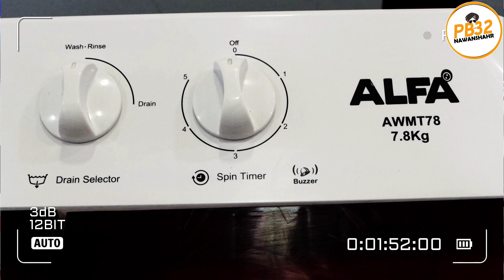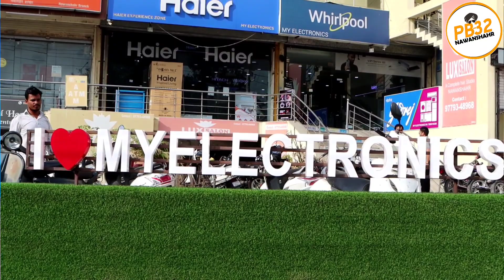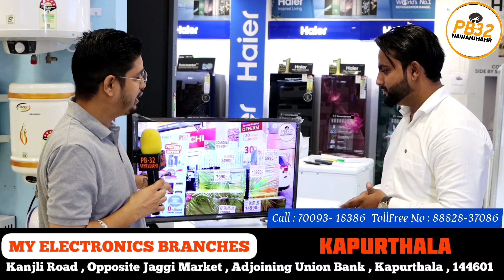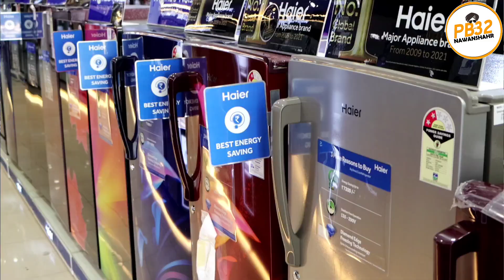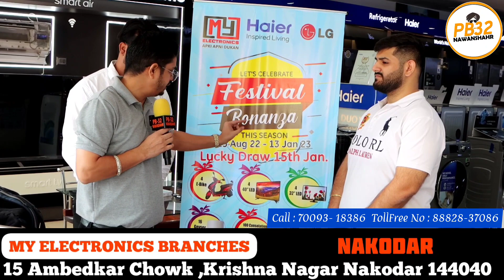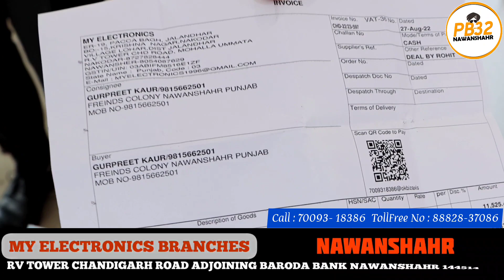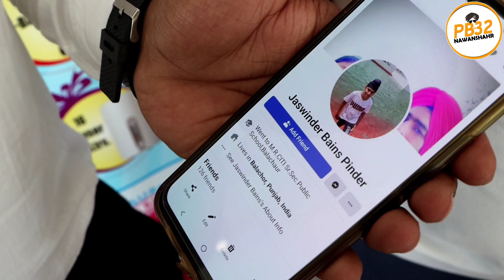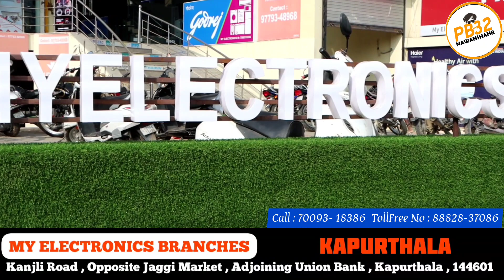ਨਵਾਂਸ਼ਹਿਰ : My Electronic ਨੇ ਪਹਿਲੇ ਨਵਰਾਤੇ ਹੀ ਕਰਤੇ ਵੱਡੇ ਧਮਾਕੇ, ਦੇਖੋ Coustmers ਨੂੰ ਦਿੱਤੇ ਕਿਹੜੇ ਫ਼ਾਇਦੇ !!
ਨਵਾਂਸ਼ਹਿਰ : ਇਸ ਨਵਰਾਤੇ My Electronic ਲੈਕੇ ਆਇਆ ਵੱਡੇ ਧਮਾਕੇ :
● ਹਰ Product ਦਾ ਹੋਵੇਗਾ Unbeatable Price
● ਹਰ Product ਤੇ ਦਿਲ ਖਿੱਚਵੇਂ ਇਨਾਮ
● Bumber Price Electric Scooty
● ਪੁਰਾਣੇ Customers ਨੂੰ ਵੀ ਦਿੱਤੇ ਤੋਹਫ਼ੇ
● ਵੀਡੀਓ ਤੇ Comment ਕਰਨ ਵਾਲਿਆਂ ਨੂੰ ਵੀ ਦਿੱਤੇ ਇਨਾਮ।

Address : MY ELECTRONICS
RV TOWER CHANDIGARH ROAD ADJOINING BARODA BANK NAWANSHAHR